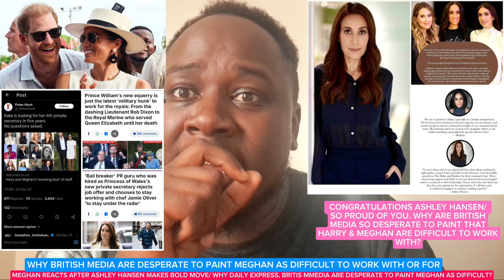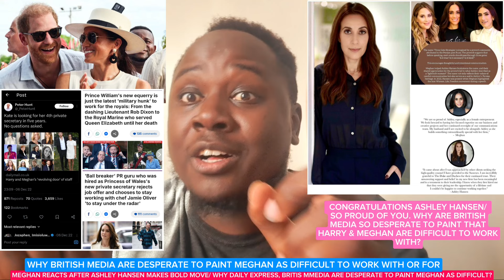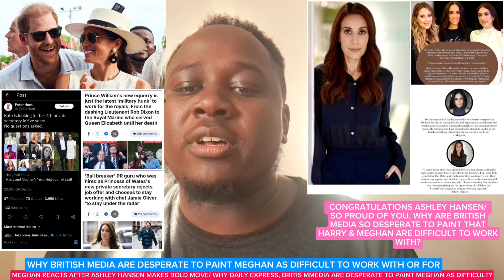MEGHAN REACTS AFTER ASHLEY HANSEN BOLD MOVE/WHY WILLIAM DESPERATE TO PAINT MEGHAN AS DIFFICULT?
MEGHAN REACTS AFTER ASHLEY HANSEN BOLD MOVE/WHY PRINCE WILLIAM, THE. BRITISH  TABLOIDS ARE DESPERATE TO PAINT MEGHAN AS DIFFICULT?

ASHLEY HANSEN, MEGHAN MARKLE AND PRINCE HARRY CURRENT HEAD OF COMMUNICATIONS IS STARTING HER OWN FIRM & THE DUKE AND DUCHESS OF SUSSEX WILL BE HER FIRST CLIENTS